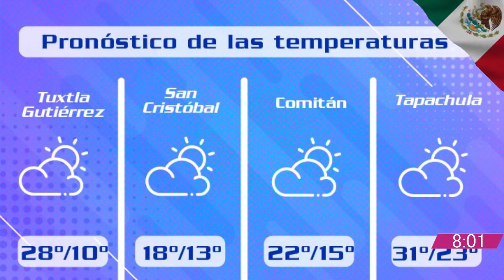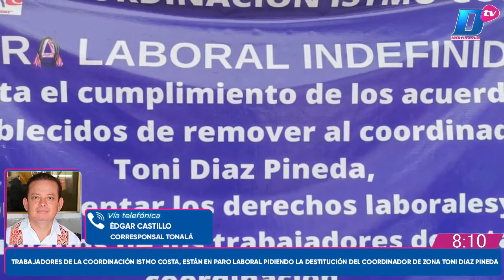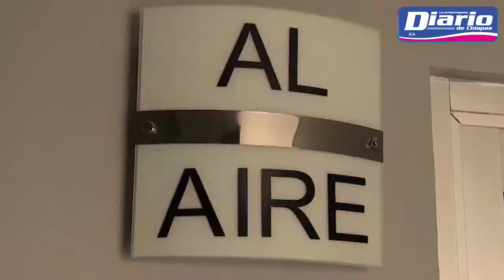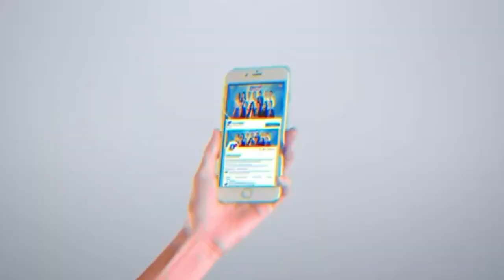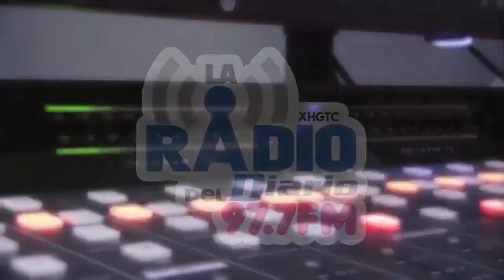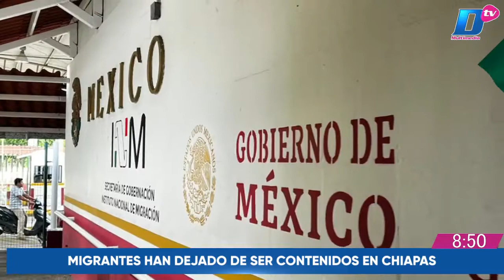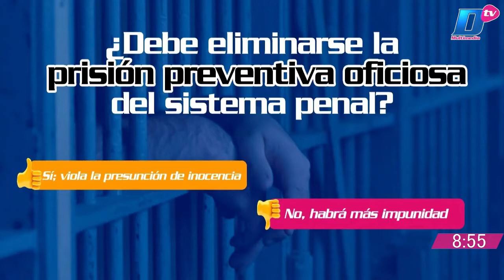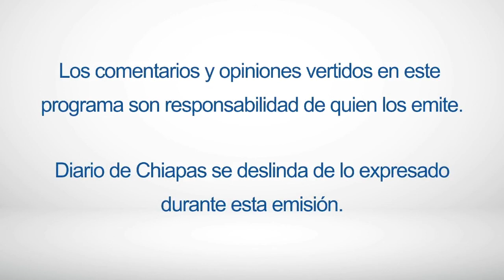En Vivo | Noticiario AM Diario | 5 de septiembre de 2022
🔺TRANSPORTE PÚBLICO, UNA CARRERA CONTRA RELOJ
🔺CARRETERAZOS DE FIN DE SEMANA
🔺AMÉRICA, EL NUEVO LÍDER